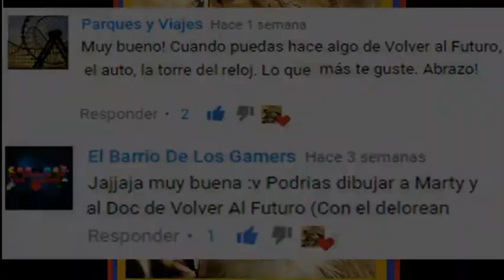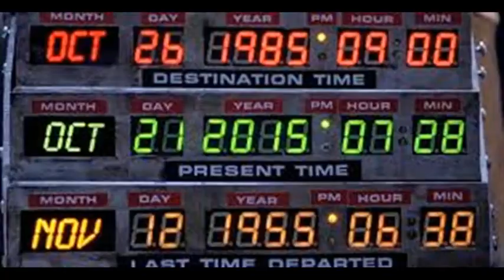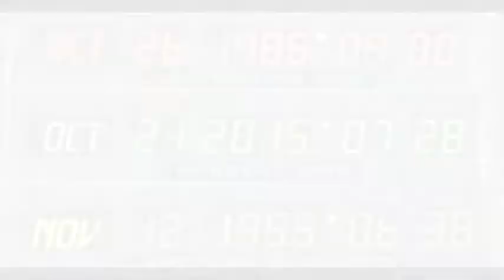DIBUJANDO UN MOMENTO DE LA PELÍCULA VOLVER AL FUTURO BACK TO THE FUTURE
Un reto maravilloso, esta vez realizando una ilustración caricaturesca asemejando un momento de la película VOLVER AL FUTURO (BACK TO THE FUTURE), espero que les guste.
por favor compartan, denle like, opinene.  Será de gran ayuda para mi y para el canal.  XD

No olviden observar el vídeo Retos de la semana 3, búsquenlo en mi canal, así sabrán cual reto sigue.